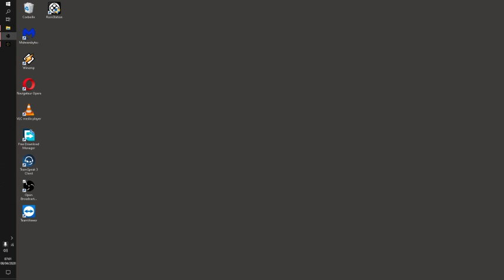The Forest (Partie de 2020) - N° 14 [LSDN]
L'ennemi défonce ma porte d'entrée.